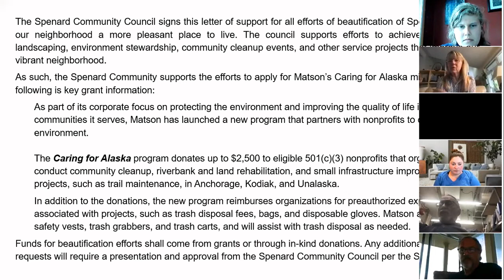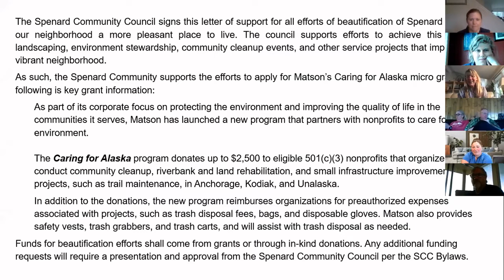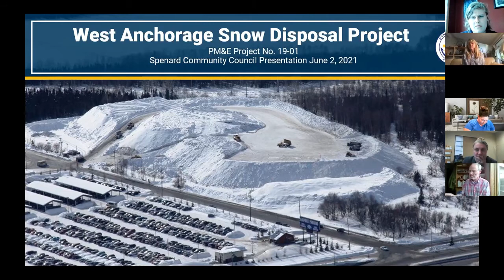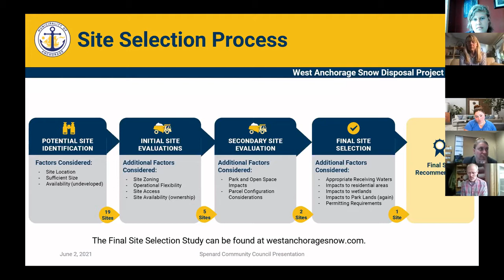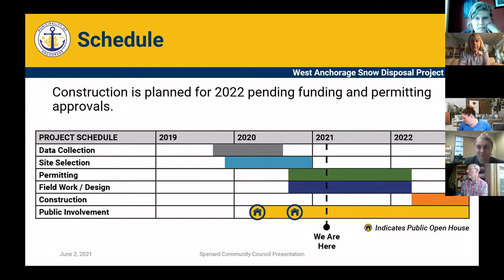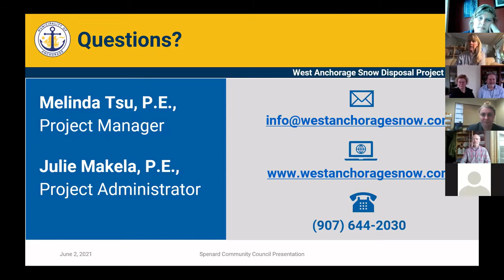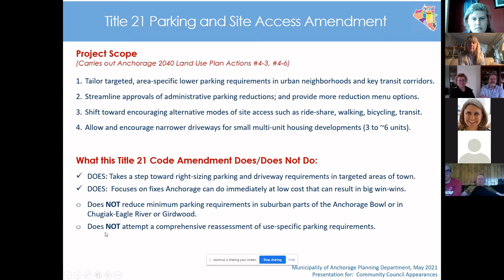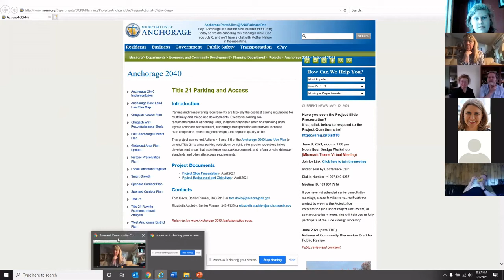June 2021 - Spenard Community Council Zoom meeting